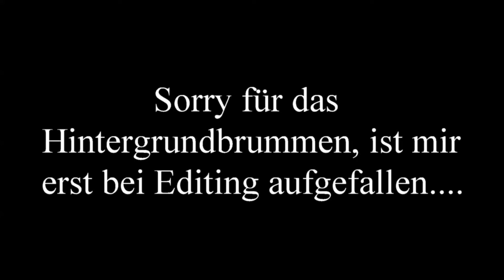Minecraft Redstone Projekt mit L_Winter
Nach einiegen Inspirationen von TheJoCraft hatte Lennart die glorreiche Idee auch ein Miencraft Redstone-Projekt zu beginnen. Hier sind die Anfänge.

Für weitere Infos Beschreibung aufklappen!!!

Fragen, Anregungen? Schickt mir einfach eine e-mail und ich werde sie so schnell es geht beantworten.